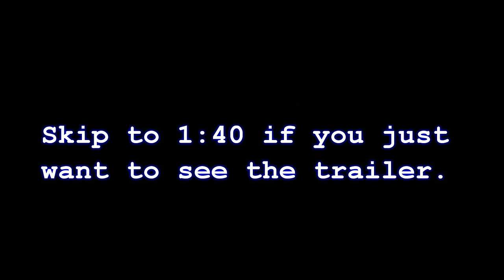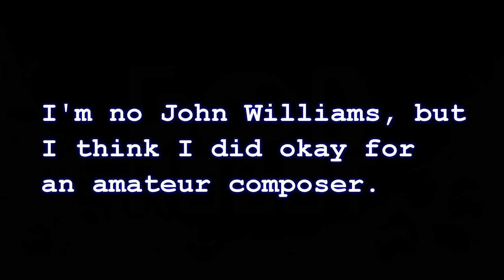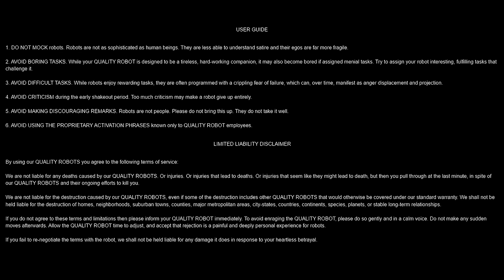Good Robot: The Lost Trailer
Here is a trailer I made for the game, but which we decided not to use.